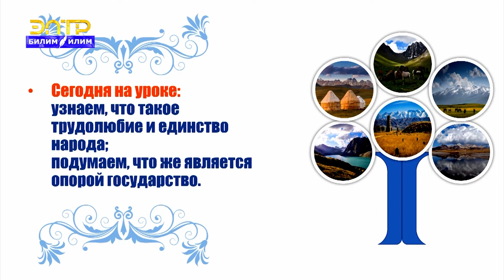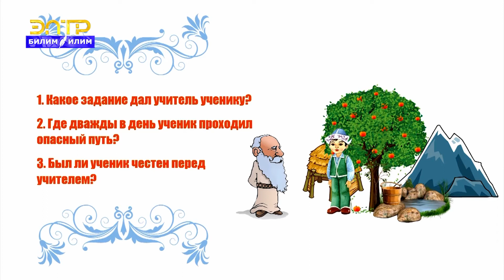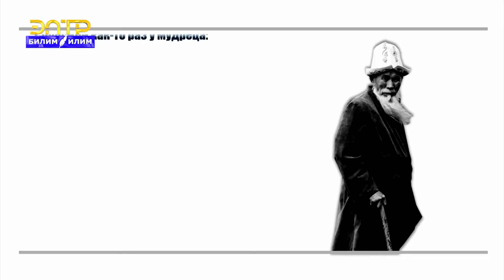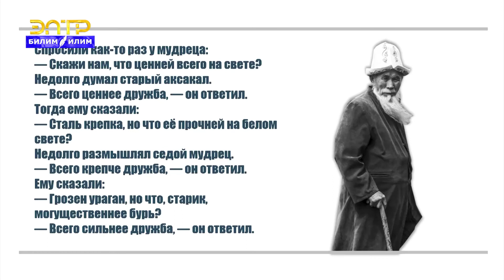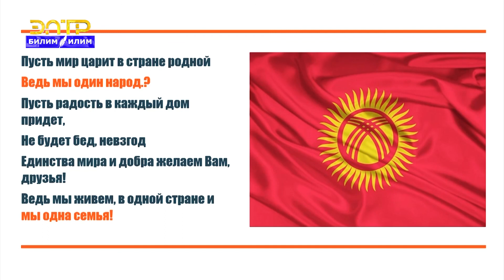8-11-классы | Классный час | Единство, трудолюбие – опора государства